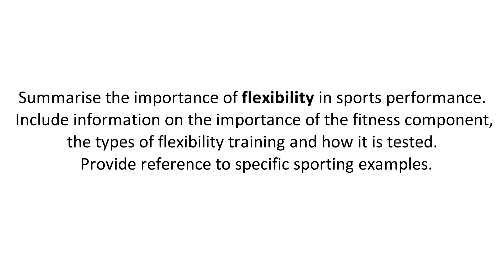FLEXIBILITY - Extended Exam Question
Summarise the importance of flexibility in sports performance.  Include information on the importance of the fitness component, the types of flexibility training and how it is tested.  Provide reference to specific sporting examples.

Go attempt this question, actually write your answer down and then click on the answer video to review your response.

Recommended Revision Guide

Vero: Mr Bowater

Canon 800d
Rode Videomic Go
Bag Insert